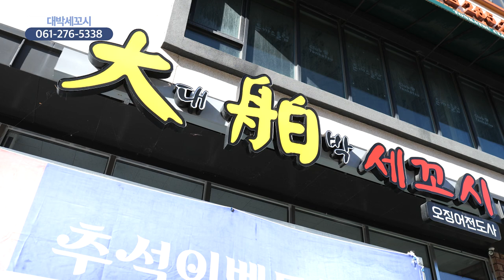[함께가게 CF] 전남 목포시 대박세꼬시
상호 :  대박세꼬시
주소 : 전라남도 목포시 후광대로143번길3, 1층(옥암동)